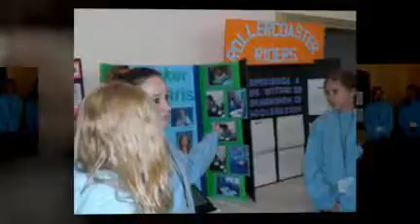2009 Rockets For Schools Competition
Featuring the Columbus Area High Powered Rocketry Teams: The 52nd Brigade and The Rocker Girls.